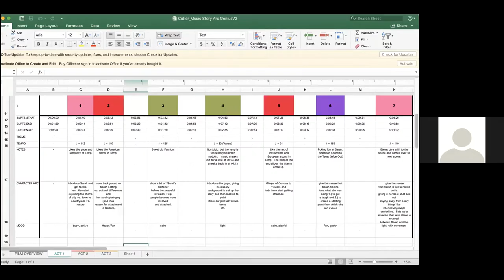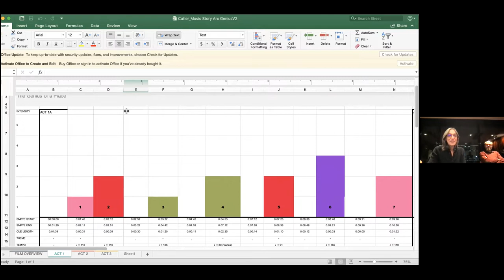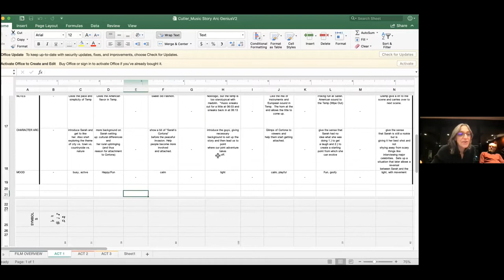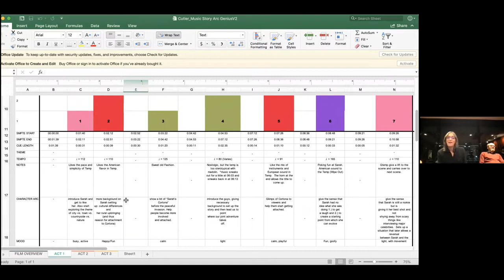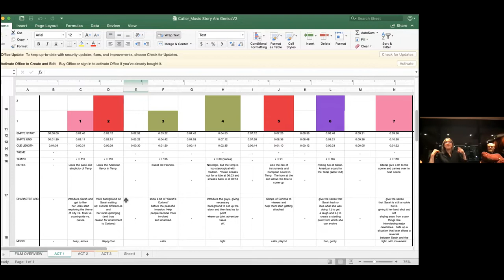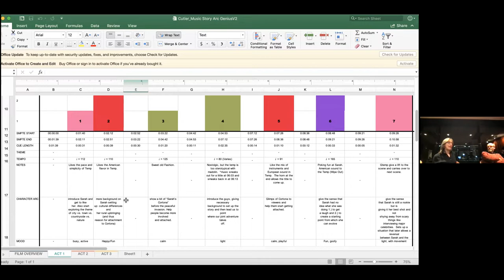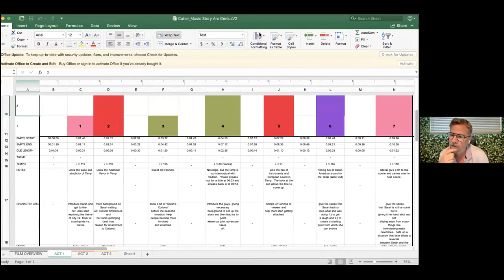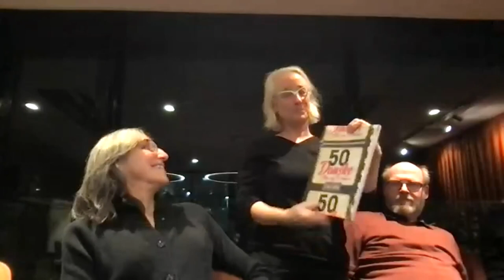Seminar #4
Seminar #4 | Nordic Film Music Days and Danish Film and Media Composers in cooperation with the American Embassy in Denmark | What are the composers talking about ?

December 2nd 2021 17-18:30 ZOOM

She has served often as Lab Advisor for the Sundance Institute Documentary Composers Lab, on documentary juries including Sundance, Independent Spirit Awards, IDA Awards. She has been a guest instructor at California Institute for the Arts, USC, Loyola Marymount, Columbia College Chicago, UCLA, International Documentary Association, and more. She has co-produced two Grammy-nominated live jazz albums on PolyGram/Verve for Joe Williams, and albums for Nina Simone, Shirley Horn, and Marlena Shaw plus her own music.

​Miriam is an Academy of Motion Picture Arts and Sciences Documentary Executive Branch member, TV Academy Executive Music Branch committee member, a founding member of the Alliance For Women Film Composers, TV Academy Music Branch Executive Committee, and a long time board member of The Society of Composers and lyricists.